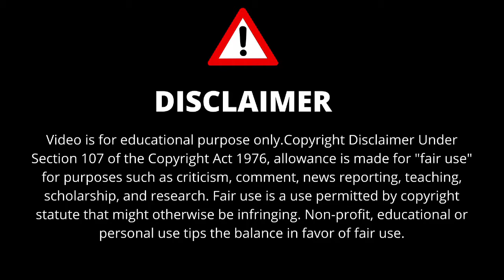Funniest Babas দের কারনামা || reaction by Fardin's Reaction || Bangladeshi reaction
Funniest Babas দের কারনামা  reaction by Fardin's Reaction